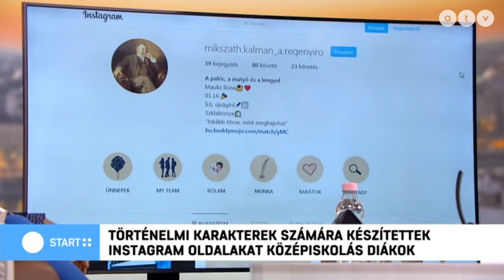Rendhagó körülmények között zajlott az idei ESTÖRI kreatív történelmi verseny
A Start Plusz vendégei Kiss Laura, a Budapesti Fazekas Mihály Gimnázium tanulója, a nyertes csapat tagja és Czigány Balázs, az Esterházy Magyarország Alapítvány igazgatója.